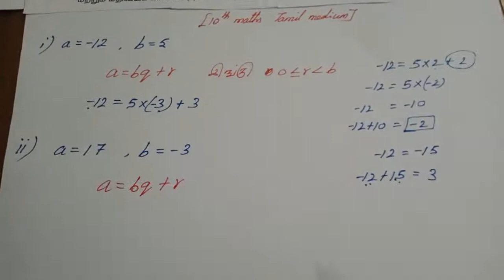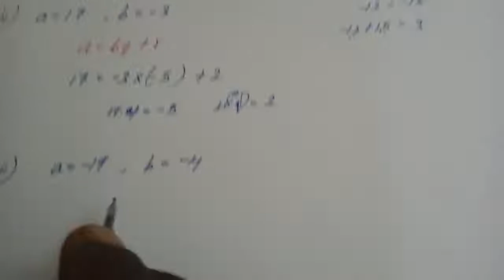10th maths example 2.2 //chapter 2 //